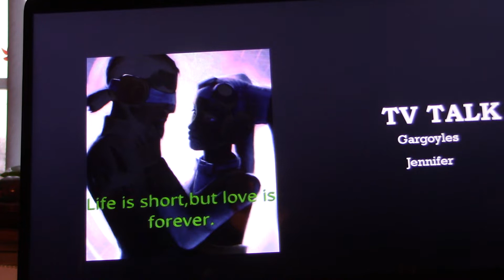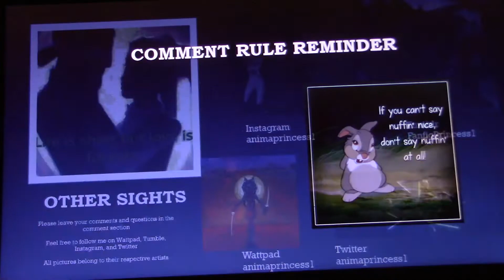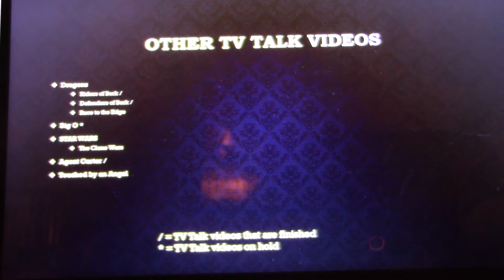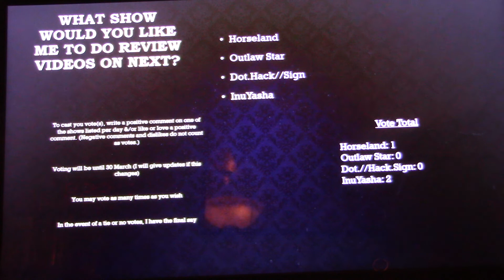TV Talk on Gargoyles: Season 2, Episode 25: Heritage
Goliath, Elisa, Angela, & Bronx come to a small island where they must help a young chief fulfill his destiny